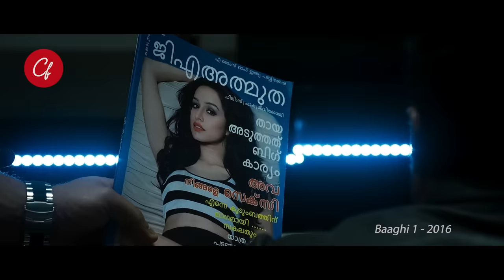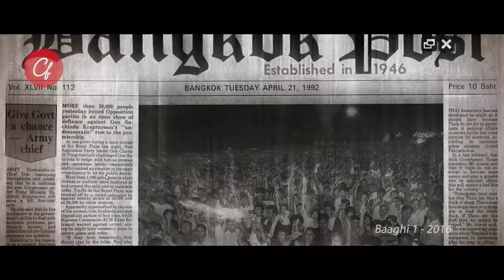MIRIP IP MAN INILAH PERJALANAN AWAL GRAND MASTER TERKUAT DI INDIA - ALUR CERITA FILM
Roni petarung jalanan yang kini diangkat menjadi murid dari Grand master bernama guru suami. Setelah lama menimba ilmu kepadanya roni kini dia juga menjadi grand master. suatu hari dia mendapatkan misi yang berat yaitu menyematkan seorang gadis. Kenapa misi itu berat karena dia harus mengesampingkan egonya demi mengumpulkan uang untuk menyembuhkan anak angkatnya di rumah sakit. Lalu apakah hubungan ego dari roni dengan sang gadis. dan inilah awal mula ceritanya.